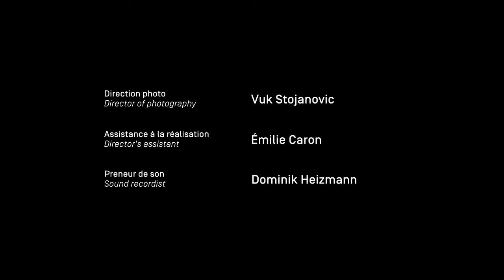C2 LOVE 12: Fondation de la famille Claudine et Stephen Bronfman